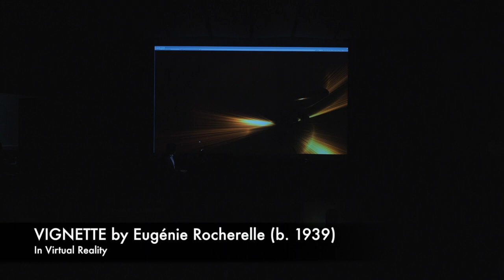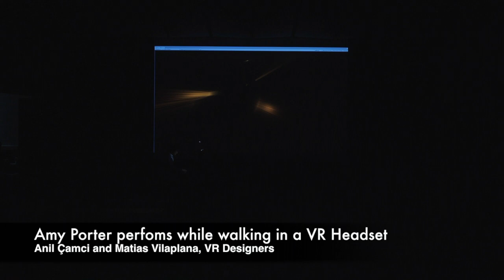UMICH EXCEL Blog interviews Amy Porter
BethAnne asks career related questions to University of Michigan Professor of Flute Amy Porter for the EXCEL Lab Blog.